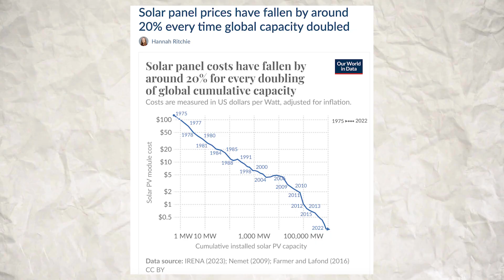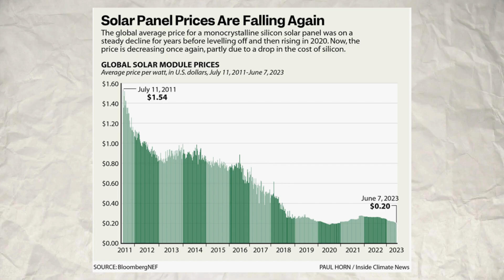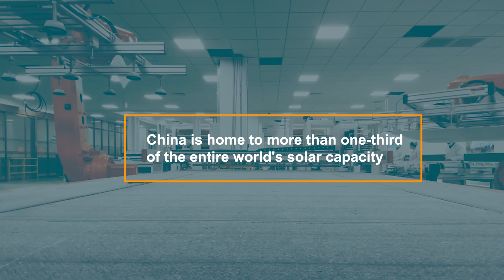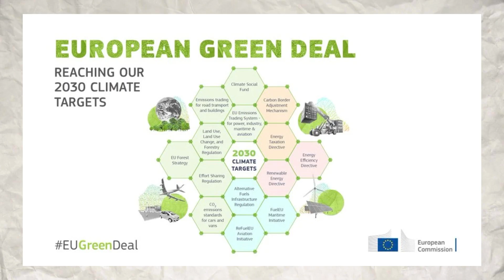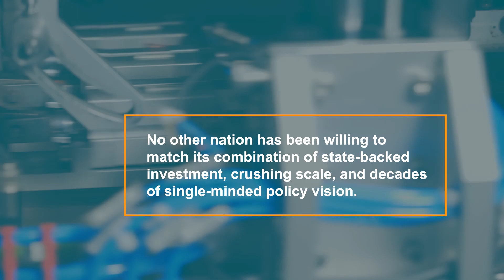How China Made Solar Power So Cheap It Broke the World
$0.02 per watt. That's the staggering price of a solar panel today—a cost so low it has fundamentally rewritten the global energy map. But this energy revolution is controlled by a single, undisputed owner: China.

This video breaks down the numbers behind the greatest manufacturing triumph of the 21st century. How did one country achieve 98% control over the world’s solar wafer supply, invest over $50 billion, and trigger a price collapse that bankrupted competitors worldwide? We trace the decades-long strategy, from state-backed subsidies to unrelenting factory scale, that created a global dependence with massive economic and geopolitical risk.

Can the world truly achieve energy independence and net zero targets while relying on a single manufacturing giant for over 80% of its critical clean technology? Watch to uncover the scale, the strategy, and the surprising truth behind China's clean energy chokehold.